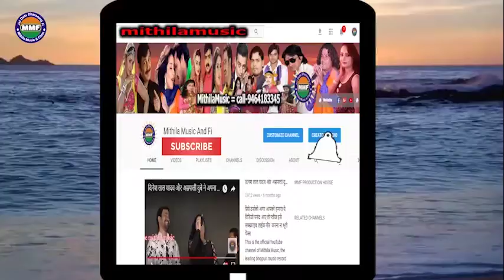Apna Jan Ke Yad Karela Ki Na || 2019 New Bhojpuri Song || Santosh Keshri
Twitter पर हमें फॉलो करे :-
Album Detail यहा देखे :-
 2019 New Bhojpuri Song
एल्बम का नाम :-Apna_Jan_Ke_Yad_Karela_Ki_Na
गायक का नाम :- Santosh Keshri
गीतकार का नाम :-Bigan Vidharthi
सहयोगी  :-
रिकॉर्डिंग स्टूडियो-लक्ष्मी स्टूडिओ भबुआ जिला
कैमरामैन  :-
वीडियो निर्देशक :-
वीडियो,एक्टर ,डांसर ,मॉडल का नाम :-
Editing = Sonu Mithila
Label=mithilamusic company
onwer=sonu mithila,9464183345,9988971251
Facebook Sonu Mithla,
MMF Production HOUS